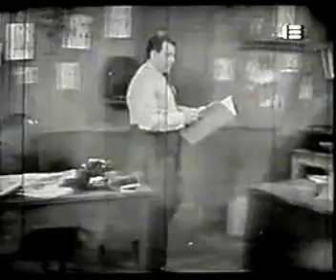60- Pepe Periodista (Pepe Biondi)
El programa "Viendo a Biondi" comenzó el 7 de abril de 1961 por Canal 13 Buenos Aires y de la mano de Mestre. Fueron siete años triunfales, en que Viendo a Biondi -con José Pepe Díaz Lastra, Carmen Morales, Carlitos Scazziotta y Luisina Brando, entre otros- consiguió marcar 66,2 puntos de rating.
Pero debido a las varias operaciones que debió soportar Pepe Biondi, su salud le impedía llevar un ritmo normal de trabajo.
Colección de 125 capítulos (restaurados).